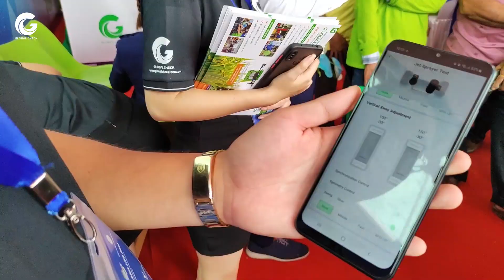Công Ty cổ phần Đại Thành Tham Gia Triển Lãm, Trình Diễn Tại Sự Kiện Agritechnica Asia Live 2022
Sáng nay 25/8, trong khuôn khổ sự kiện AGRITECHNICA ASIA Live 2022, tại Viện lúa ĐBSCL đã diễn ra chương trình trình diễn máy móc tiên tiến sản xuất lúa quy mô lớn nhất từ trước đến nay.

Bộ trưởng Bộ NN-PTNT Lê Minh Hoan, các đại biểu trong nước và quốc tế cùng ra đồng. Có đến 4000 nông dân của 13 tỉnh, thành vùng Đồng bằng sông Cửu Long về tham quan trình diễn máy móc cơ giới hóa.

Tại đây, Công ty Cổ phần Đại Thành đồng hành xuyên suốt cùng chuỗi sự kiện:

1. Chuẩn bị mô hình giải pháp canh tác lúa thông minh từ tháng 6
2. Cung cấp phân bón hữu cơ vi sinh DTOGNfit và triển khai vận hàng máy bay nông nghiệp Globalcheck cho mô hình sản xuất lúa
3. Mô hình trình diễn kết hợp hội thảo đầu bờ gồm: Mô hình trình diễn quy trình canh tác lúa thông minh tại ĐBSCL, mô hình trình diễn bón phân sinh học bằng máy bay Globalcheck cho lúa
4. Trưng bày, triển lãm công nghệ, máy bay nông nghiệp Globalcheck, các sản phẩm về phân bón hữu cơ vi sinh DTOGNfit, giống lúa lai GS9, GS55 và GS999 tại sự kiện.
5. Tham dự hội thảo quốc tế và các hội thảo chuyên đề.

Nhân dịp sự kiện, Công ty Cổ phần Đại Thành tổ chức GLOBALCHECK GAME đến các đoàn khách hàng đồng hành cùng công ty tại triển lãm ngày 25/8 với tổng trị giá giải thưởng hơn 665 triệu đồng.

❖ 1 Giải đặc biệt: voucher mua hàng trị giá 120 TRIỆU ĐỒNG.
❖ 2 Giải nhất: voucher mua hàng trị giá 80 TRIỆU ĐỒNG.
❖ 4 Giải nhì: voucher mua hàng trị giá 50 TRIỆU ĐỒNG.
❖ 6 Giải ba: voucher mua hàng trị giá 30 TRIỆU ĐỒNG.
❖ 10 Giải KK: MỘT ÁO THUN CAO CẤP thương hiệu GLOBALCHECK

Hãy cùng theo dõi những hoạt động của Đại Thành trong chuỗi sự kiện Agritechnica nhé.
Ứng dụng máy bay nông nghiệp Globalcheck trong sản xuất nông nghiệp:
» Tăng năng suất cây trồng và chất lượng
» Tăng hiệu suất làm việc gấp 50 lần
» Tiết kiệm hơn 20% thuốc BVTV
» Tiết kiệm hơn 90% lượng nước sử dụng
» Tự động làm việc 100%
» Tiết kiệm chi phí, gia tăng lợi nhuận
»  Ghi nhớ bản đồ bay 01 lần duy nhất
»  Người sử dụng không tiếp xúc với Thuốc BVTV
» Thích ứng mọi loại cây trồng và địa hình
» Giảm thiểu Thuốc BVTV thấm vào dất và nguồn nước
» Bảo vệ môi trường và thiên địch